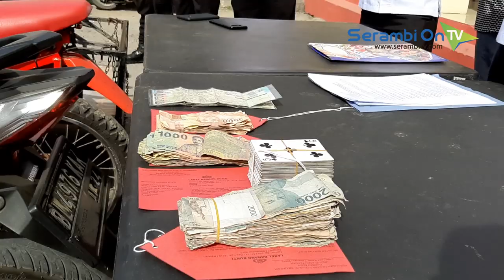Siang Mengemis Malam Main Judi, Enam Pengemis Dibekuk Polisi di Aceh Tengah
SERAMBITV.COM, TAKENGON – Polres Aceh Tengah menangkap enam warga karena terlibat bermain judi. Ironisnya, sehari-hari mereka berprofesi sebagai pengemis dan peminta sumbangan.Keenam peminta sumbangan ini diamankan dari sebuah penginapan di kawasan Pasar Pagi, Kota Takengon, dan diketahui merupakan warga dari Aceh Timur, Aceh Utara, serta Bireuen.Polisi menyebut saat penggerebekan ada delapan pengemis yang tengah bermain judi, namun dua diantaranya berhasil melarikan diri.Barang bukti yang diamankan berupa kartu joker, sejumlah uang tunai serta sepeda motor. Kepada petugas mereka mengaku uang yang dipertaruhkan dalam aktivitas judi itu merupakan hasil dari meminta-minta yang mereka lakukan saat siang hari.Keenam pengemis ini pun terancam hukuman cambuk, sesuai dengan Pasal 18 Qanun Provinsi Aceh, Nomor 6 Tahun 2014 tentang hukum jinayat.